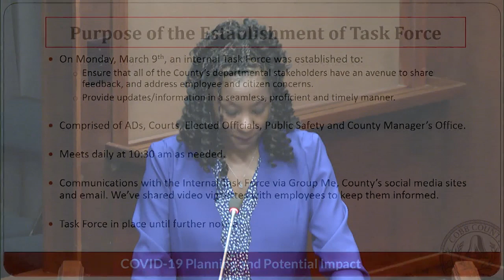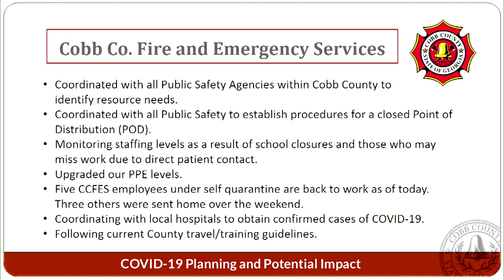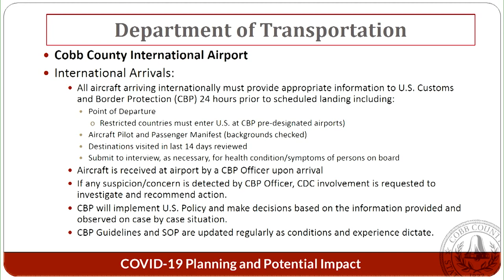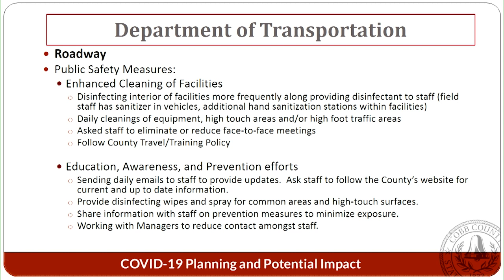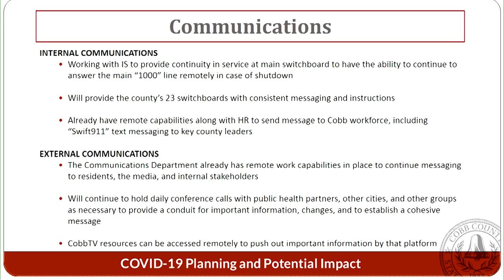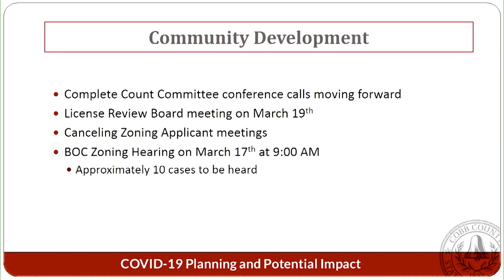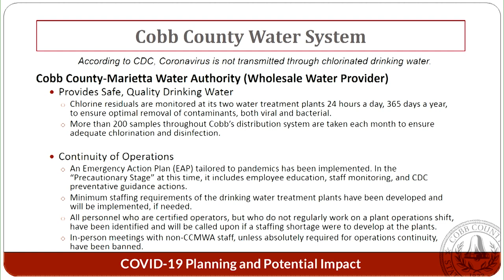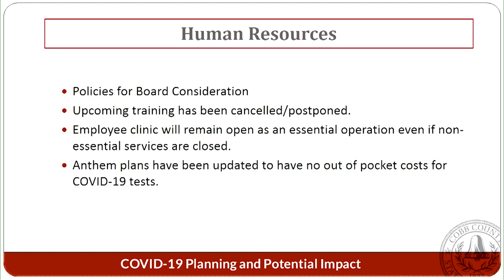Cobb County Board of Commissioners Special Called Meeting: COVID-19 03/16/20 [Recorded Live]